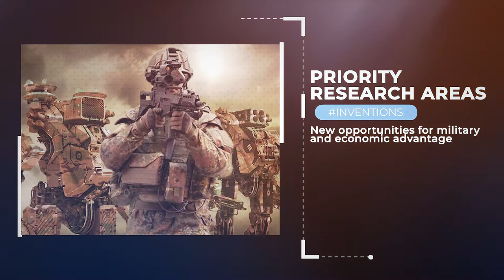Someone Needs To Build the Future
That's us!